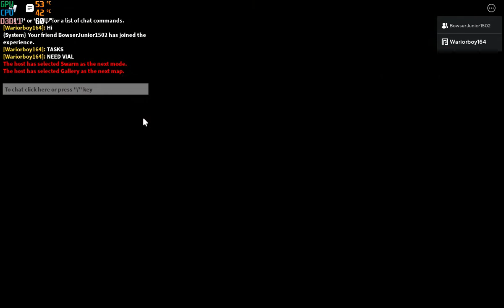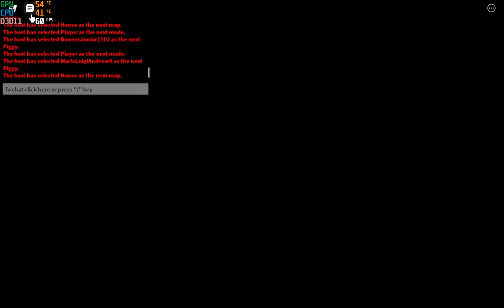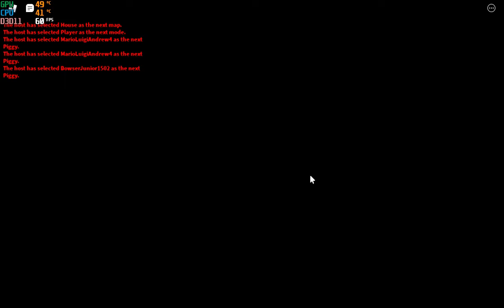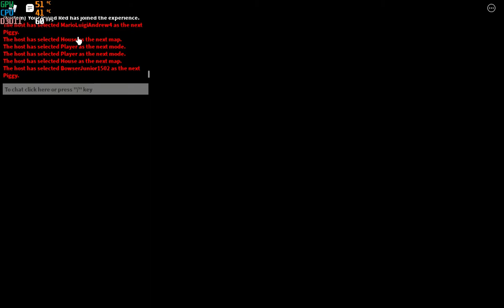Roblox Piggy Part 1